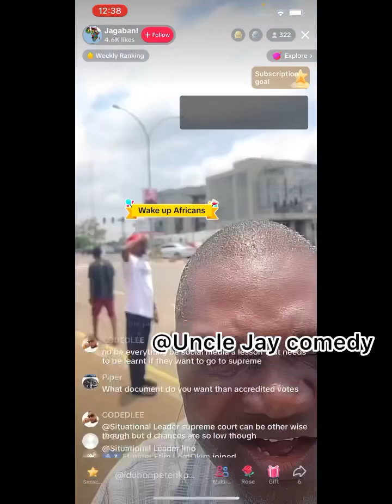All slept in Abuja today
The moment Juju entered the Judiciary judgment hall in Abuja about Nigerian presidential elections petition